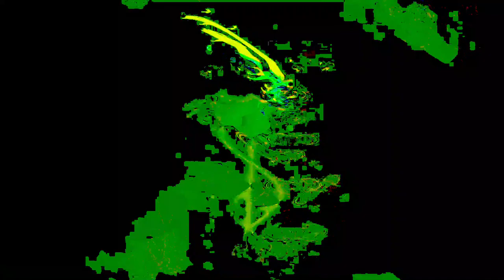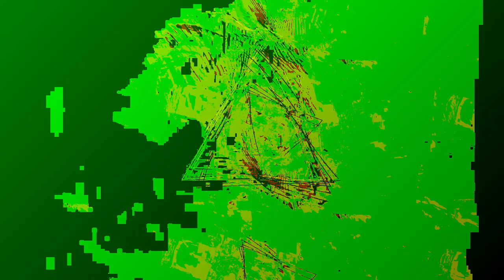[EPILEPSY WARNING] Movie 24 01 07 12h59m29s